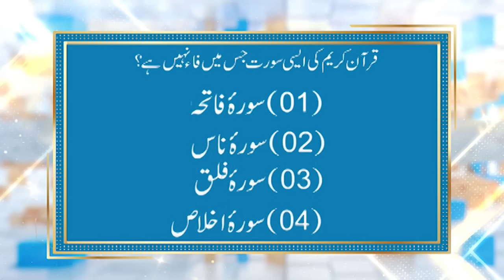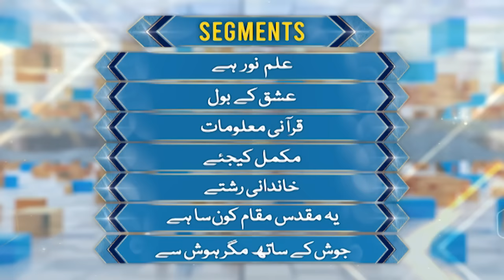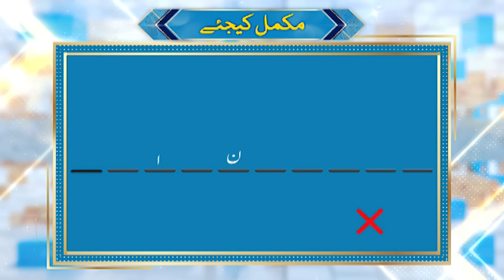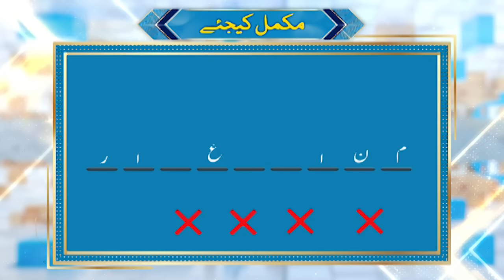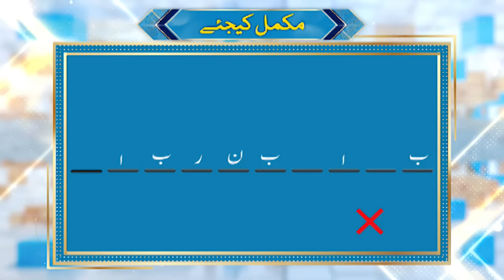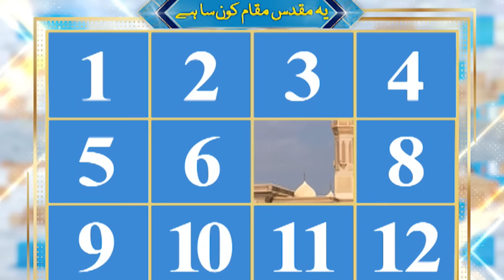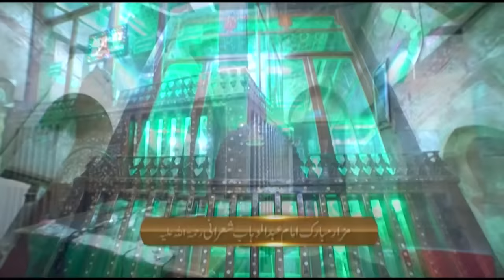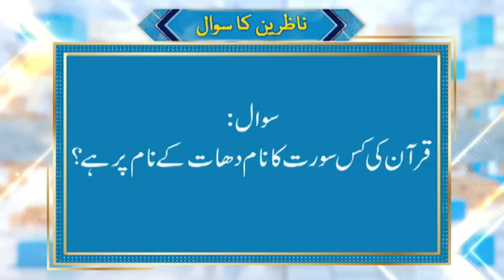Zehni Azmaish Season 16 Ep.20 | Islamabad Vs Sahiwal | Abdul Habib Attari | 25th NOV 2024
Zehni Azmaish is one of the most popular Islamic Quiz Show airing on Madani Channel hosted by Maulana Abdul Habib Attari. This Islamic show is enriched with the treasure of Islamic knowledge. After the great success of season 15, the grand Islamic quiz contest Zehni Azmaish Season 16 has started. The show has many great and talented students from all across Pakistan who will be competing with each other to win an amazing final prize!

Zehni Azmaish consists of seven (7) segments:
1.Ilm Noor Hai - علم نور ہے
2.Ishq Kay Bol - عشق کے بول
3.Qurani Maloomat - قرآنی معلومات
4.Mukammal Kijiye - مکمل کیجیئے
5.Khandani Rishte - خاندانی رشتے
6.Yeh Muqaddas Maqam Konsa Hai? - یہ مقدس مقام کون سا ہے؟
7.Josh Ke Sath Magar Hosh Se - جوش کے ساتھ مگر ہوش سے